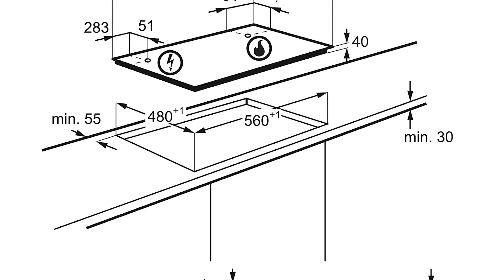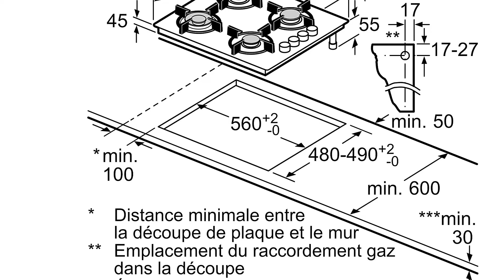➤ Le 3 migliori cucine a gas ✓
Questo video riguarda i migliori 3 cucine a gas.

Il vincitore della qualità nel nostro cucine a gas va al AEG HGB 644.

Il design dei bruciatori Speed Burner di questo piano AEG consentono alla fiamma di indirizzare il calore direttamente sul fondo della padella, scaldandola più velocemente e con maggior efficienza.
Ottimo per cucinare ad alte temperature, con il bruciatore Wok potrai liberare la creatività in cucina.
Aggiungi un tocco professionale alla tua cucina con questo piano dotato di griglie in ghisa, eleganti e facili da pulire.
Grazie all'accensione integrata nella manopola non dovrai utilizzare accendini o altri utensili; per accendere la fiamma basta utilizzare le semplici manopole.
Se la fiamma si spegne accidentalmente o il bruciatore rimane acceso per 4 ore senza interventi sui comandi, l'afflusso del gas viene interrotto per garantire la ottima sicurezza.

L'alternativa è il Bosch POP 6 B.

Il piano in vetro Bosch POP 6 B è elegante e pratico. Composto da materiali di alta qualità, la superficie liscia e curata del piano in vetro offre una finitura perfetta e una grande resistenza. Eleganti e pratici, si puliscono con facilità.
Sicurezza tramite termocoppia. Questa sicurezza interrompe automaticamente l'arrivo di gas in caso di spegnimento accidentale della fiamma. Grazie alla termocoppia istantanea, la fiamma si attiva fin dall'impulso sul controller. In meno di un secondo, il fornello si accende.
Potenza 4 bruciatori - Anteriore sinistro: bruciatore di grande potenza 3 kW. Posteriore sinistro: bruciatore normale 1,7 kW. Posteriore destro: bruciatore normale 1,7 kW. Anteriore destro: bruciatore economico 1 Kw.
Il vincitore della performance premio nel cucine a gas è il K&H Piano Cottura.

apprezzato per la sua robustezza e versatilità. È dotato di vetro di sicurezza temperato da 8 mm, molto solido e griglie in ghisa. Massima attenzione anche alla sicurezza: la parte superiore è progettata con un dispositivo di arresto automatico in caso di spegnimento accidentale della fiamma.
Facile da pulire, ha una dimensione di 600 x 510 x 100 mm e pesa 15 kg, mentre il cavo è lungo 1,50 m (connettore posteriore). Può essere convertito per il funzionamento a gas GPL 30 mbar e gli ugelli sono forniti.